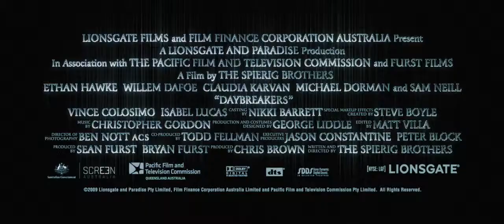Daybreakers trailer HD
In the year 2019, a plague has transformed most every human into vampires. Faced with a dwindling blood supply, the fractured dominant race plots their survival; meanwhile, a researcher works with a covert band of vamps on a way to save humankind.

Cast: Ethan Hawke, Willem Dafoe, Sam Neill
Directed: Michael Spierig, Peter Spierig